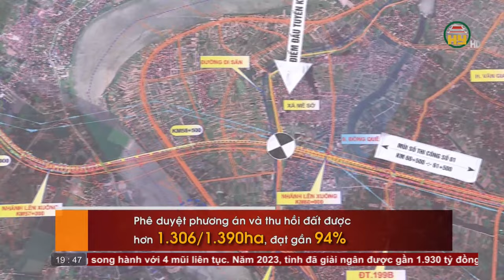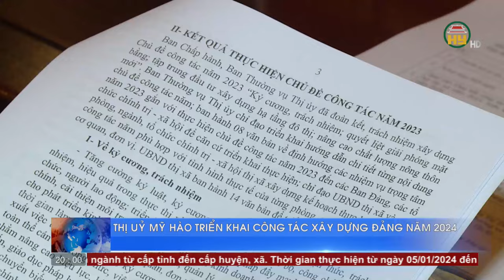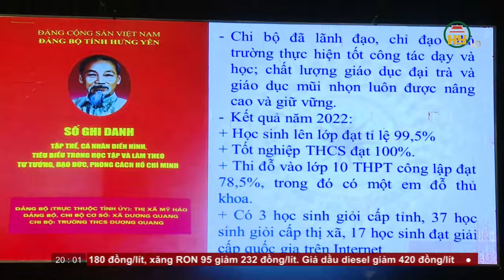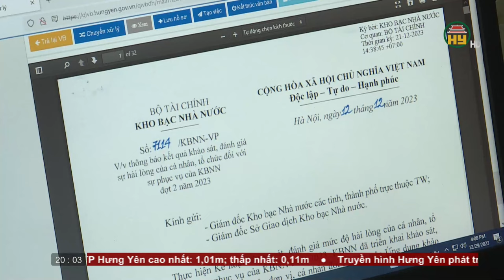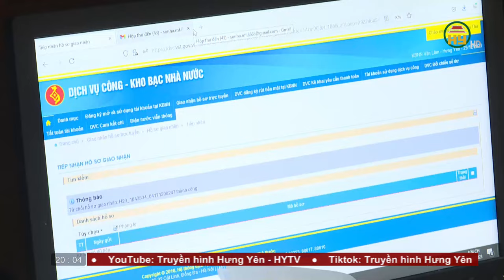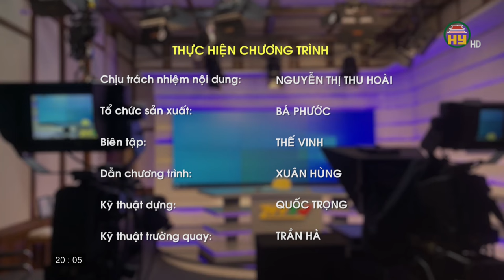Thời sự Hưng Yên thứ 5 ngày 04/01/2024